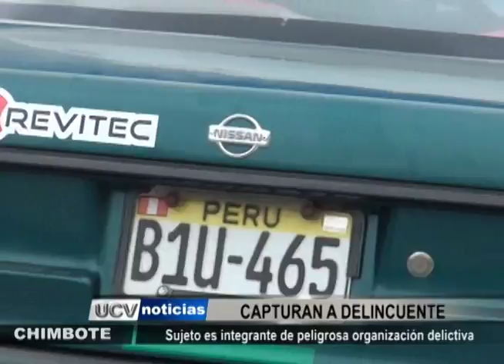CAPTURAN A INTEGRANTE DE TEMIDA BANDA “LOS INJERTOS DE DOS DE MAYO”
Un delincuente que integra la peligrosa banda “Los injertos del Dos de mayo” fue capturado por la Policía Nacional, luego que a bordo de un colectivo, robará una distribuidora de gas.